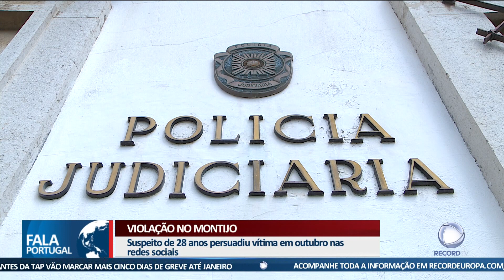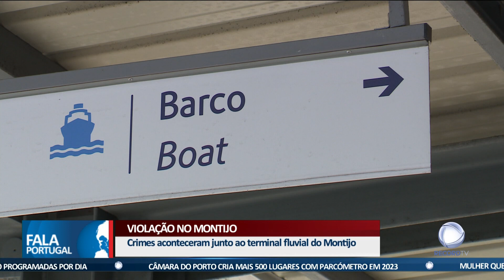Violação no Montijo